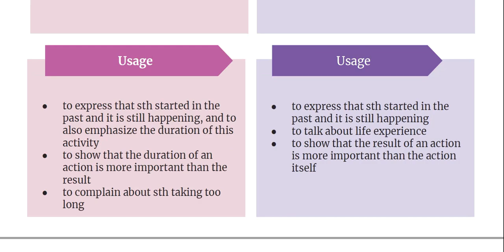Past Simple & Present Perfect | Present Perfect Simple & Continuous | Speaking Game & Guide | TpT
This is a preview of one of my paid TpT products.